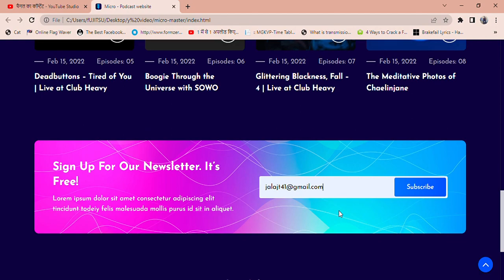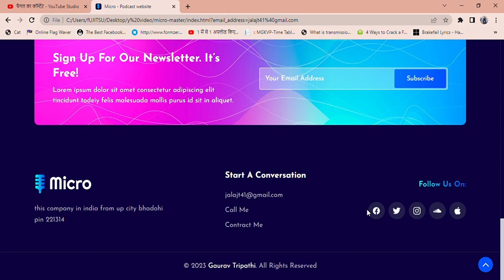podcast website using html css and js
make your website in low price
need website
website in low price
web design in low price
make money in website
ghar se paisa kaise kamaye
paisa kyu kamaye
paisa kya hai
money is honey